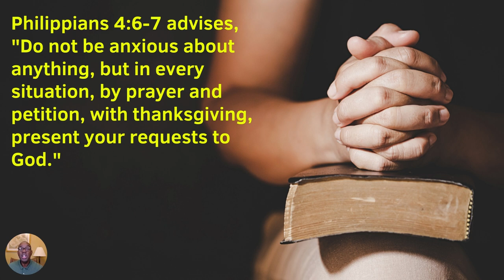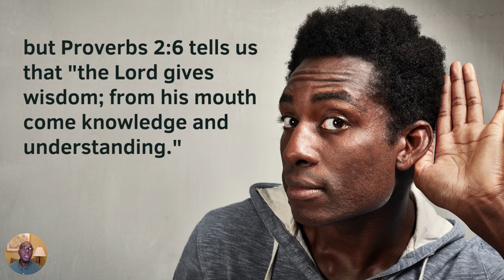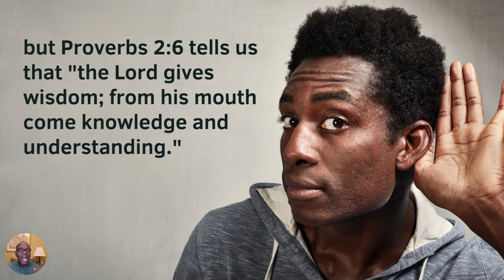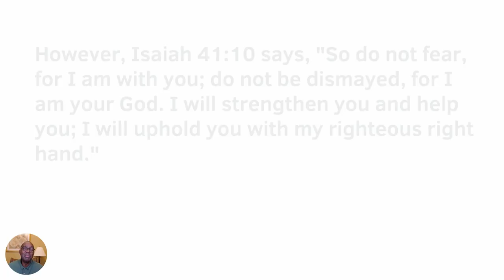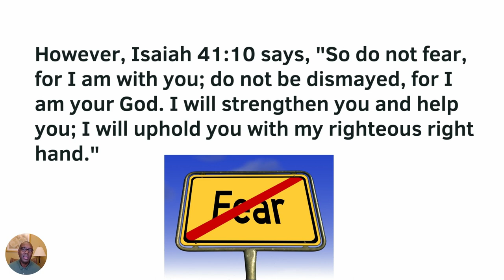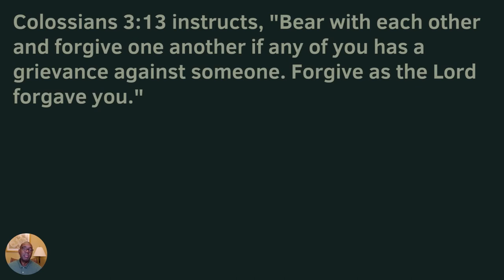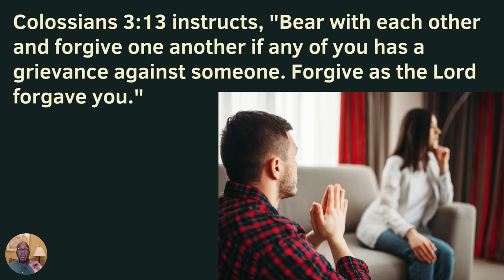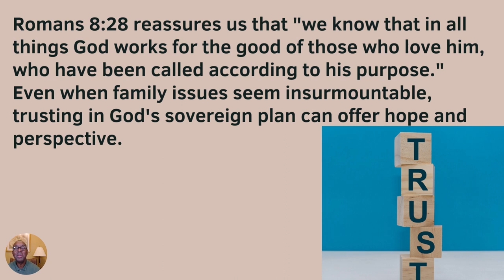Mid Week Refill "Trusting God with Your Family Issues" September 6, 2023